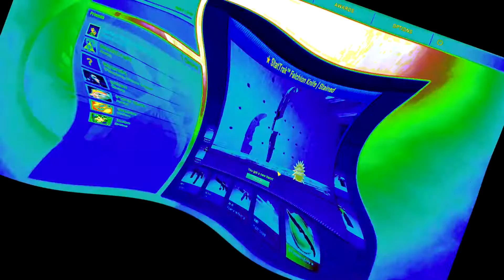mY FiRSt uBoXInG VID!!!!!!!!!!!!!!!!!!!!!!!!111111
idk what i made but i was just testing this video, i was thinking let's share what i have made (WARNING CONTAINS EAR RAPE IF YOU DON'T WANT TO GET YOUR EARS BLEEDING BEWARE) or it might not be that loud. rip Stefan Karl Stefansson.